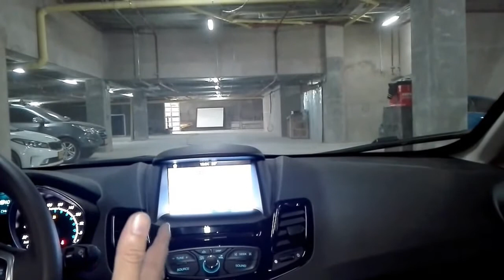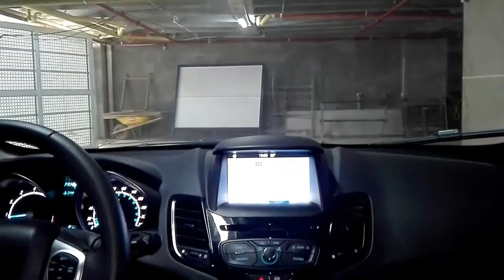Ford Fiesta "Prueba de Sistema de Frenos" | Carlos Morelos